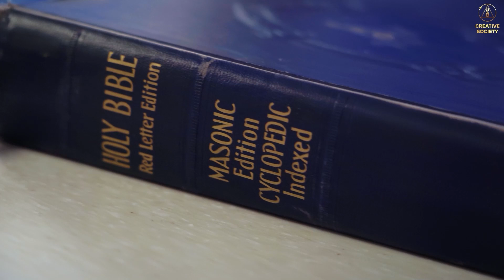Masoni u Kreativnom društvu? Što?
Masoni su svima poznata skupina ljudi. O njima postoje mnoge priče i kontroverze i vjerojatno su mnoge od njih istinite. Ipak stvari nikada ne treba generalizirati. Ako postoje loši primjeri masona koji gledaju isključivo svoje privatne interese i spremni su učiniti mnogo nemoralnih i kriminalnih stvari da bi do toga došli, ne znači da su sve masonske organizacije i svi masoni takvi. Generalizacija je slabost i mana ljudkse svijesti kojom se sve što je slično oboja u istu boju. Pa ako je jedan ili nekoliko masona loših svi su loši, a oni koji ih promoviraju ili podržavaju su isti takvi. To često dovodi do zabluda i propuštenih prilika. Kreativno društvo je društvo u kojem je svaki čovjek dobrodošao, to ne znači i da je svaka organizacija i njihovo djelovnje dobrodošlo, ali čovjek svakako jest. Stoga mi prvenstveno u svakom čovjeku vidimo čovjeka, a kojoj organizaciji, rasi ili religiji pripada nije bitno. U ovom video masonski red vitezova sunca javno podržava i zaziva projekt Kreativnog društva, shvaćajući njegovu bitnost i nužnost. Eto za razliku od mnogih „običnih ljudi“ i organizacija masoni su prepoznali Kreativno društvo što je svakako za njih u našim očima palac gore.

Za više informacija pogledajte Međunarodni online forum „Globalna kriza. Postoji izlaz”  na 150 jezika: